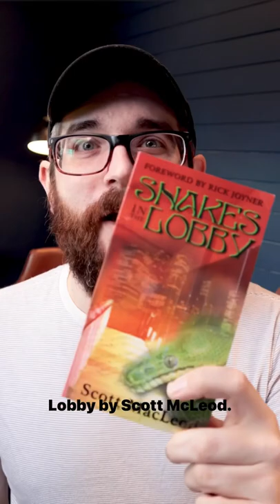Worship Leader Book Recommendations - Part 1